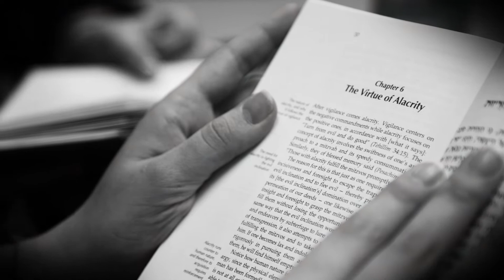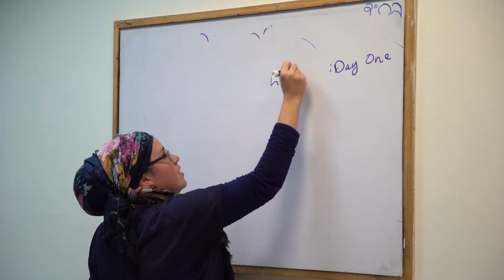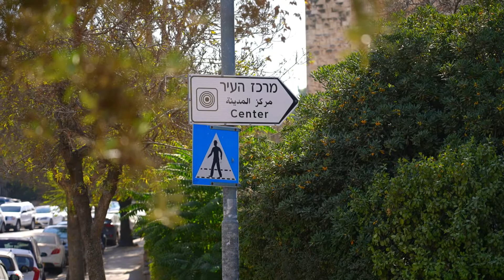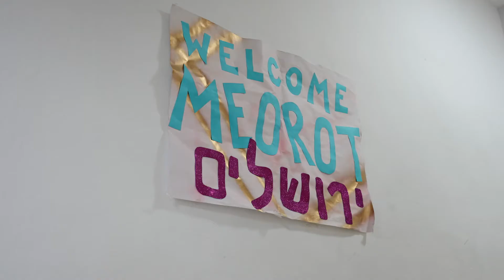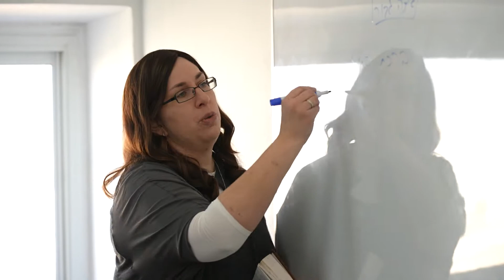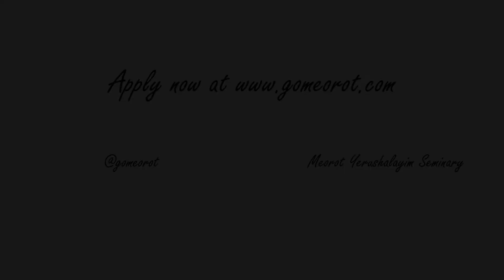Meorot Semiary Promo 2022